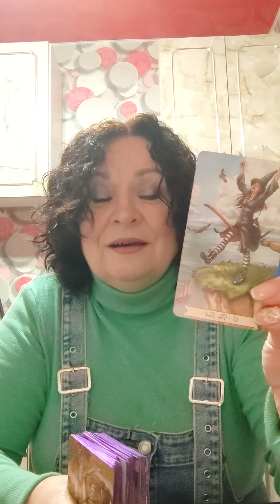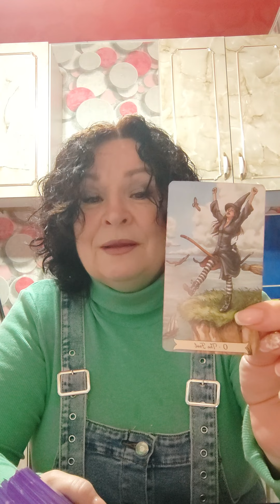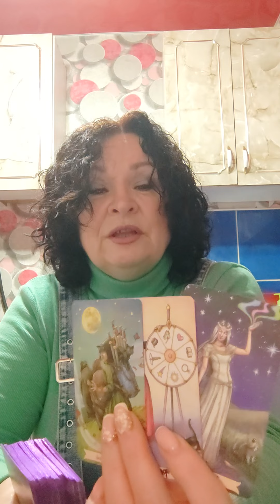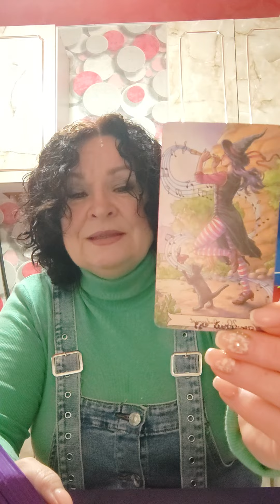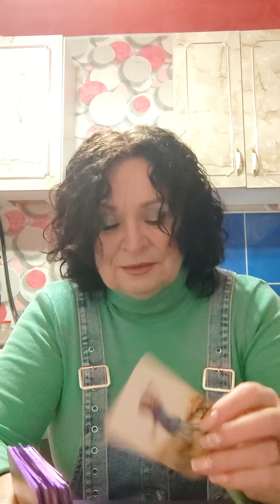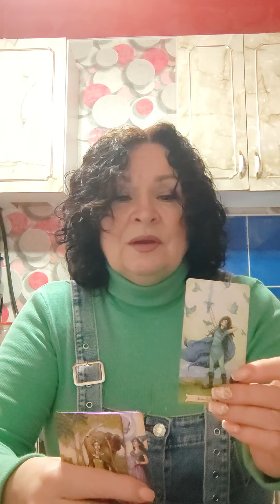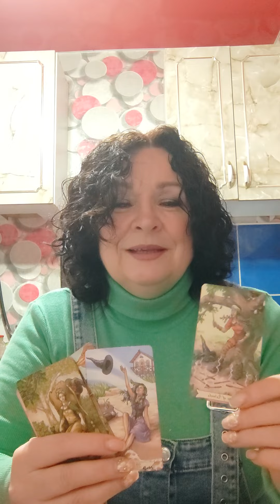В этом году я поднимаю бокал за себя!!!